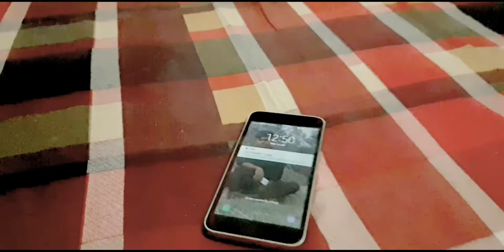The Haunted House | Trailer | Abid Rifsan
Leading actor : Farhan Ahmed Joy

Direction by Abidur Rahman